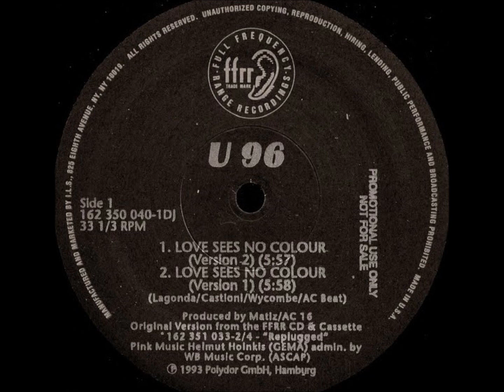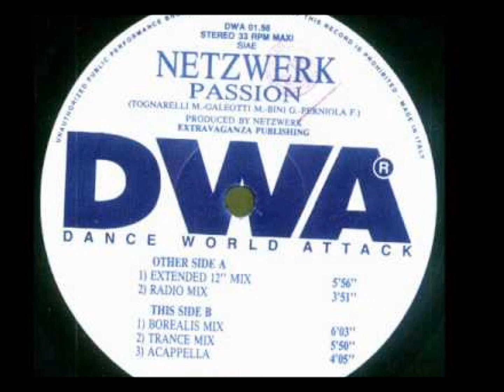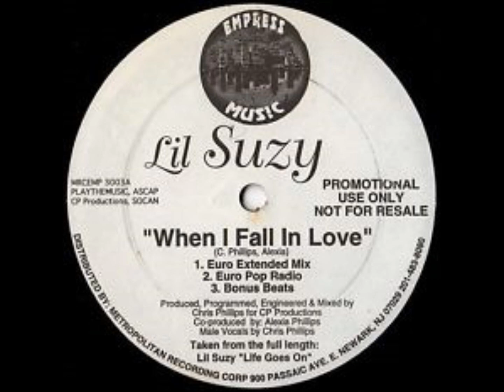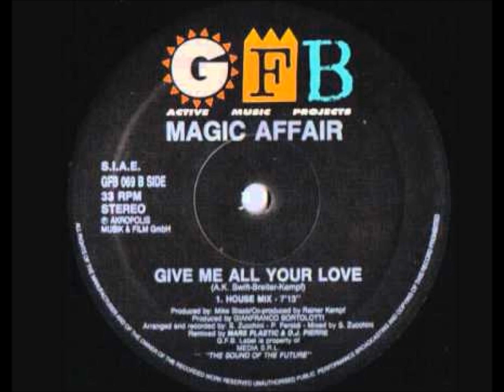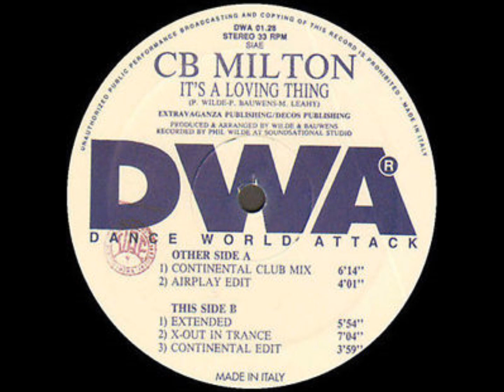I Love EURODANCE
Eurodance Hits, mixed by Dj Paul Rider using VirtualDj 7.